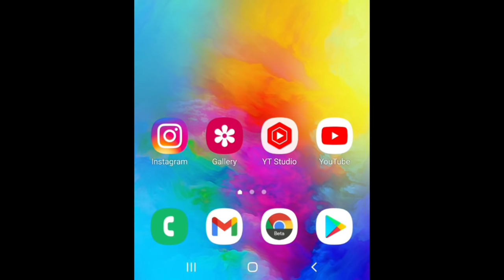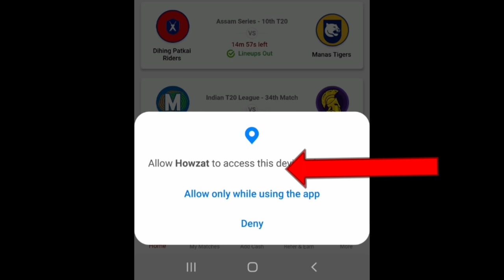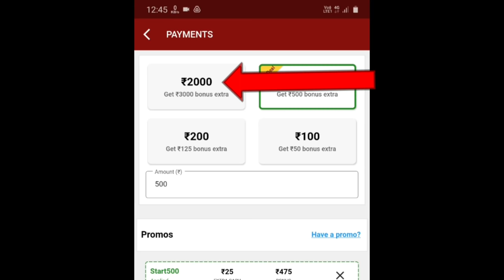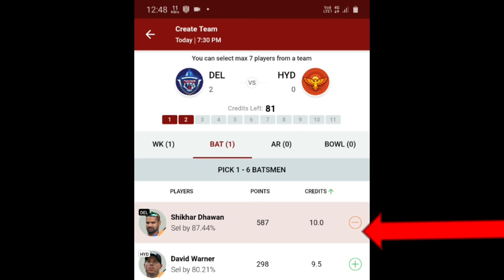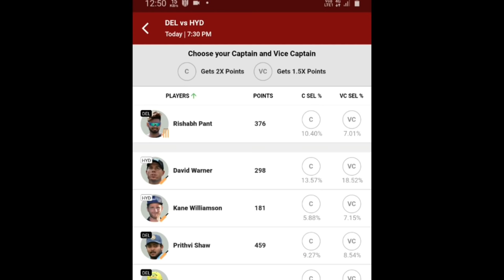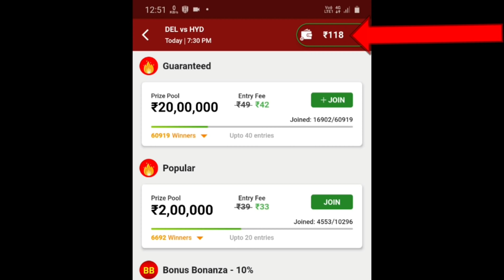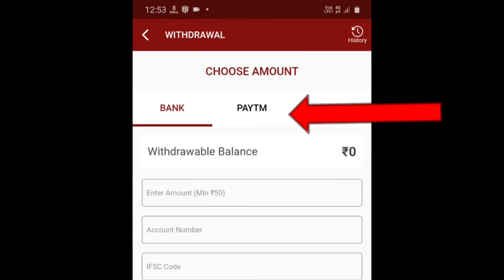howzat app se paise kaise kamaye 2024 ! howzat pe team kaise banaye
i am pradeep Kumar like this my video

hello dosto
dosto aaj ki video me mai bataya hu ki howzat app se paise kaise kamaye ! howzat pe team kaise banaye

cover topic:-
1:- howzat app se paise kaise kamaye 2023
2:- howzat pe team kaise banaye 2023